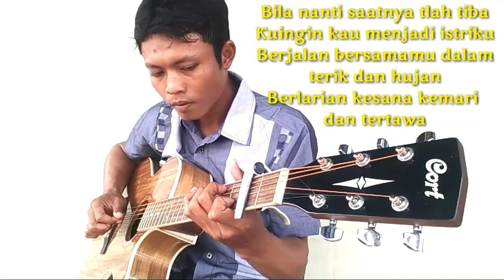NATHAN FINGERSTYLE VS ARSIT GUITARA - AKAD (Fingerstyle Guitar Cover)